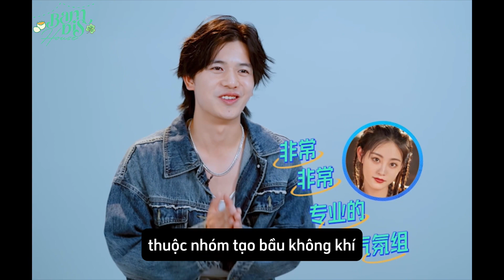[ Vietsub ] Cut Show « Check-in Phái Hành Động » Ep 01 ★ Chúc Tự Đan 祝绪丹